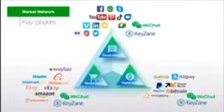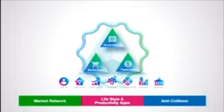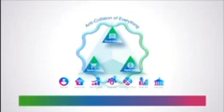KeyZane is here to stay.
Here is the succinct summary of our super application: KeyZane.